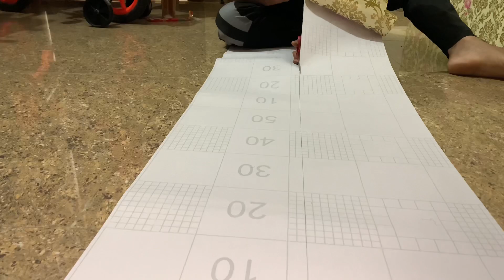Didi Bhoot👻 Bani Aj😆 || Divar Pe Wallpaper Lagana Sikhlo Dosto || VLOG-8